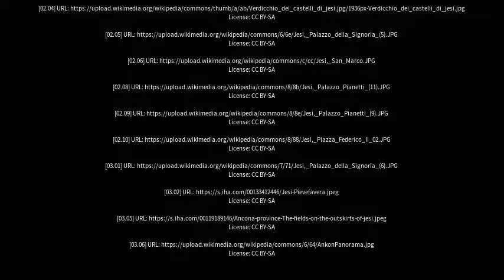Best places to visit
Best places to visit - Jesi (Italy) Best places to visit - Slideshows from all over the world - City trips, nature pictures, etc.